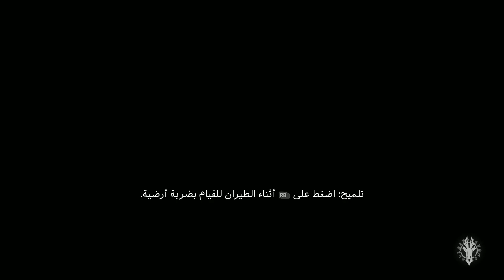darksiders 3 خطيئة الغرور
اهلا وسهلا بكم في قناتي اتمن ان يعجبكم الفيديو ولا تنسو
دعمي بزر الايك والاشتراك وطبعن طبعن طبعن نشر الفيديو حبيبكم omb gamers